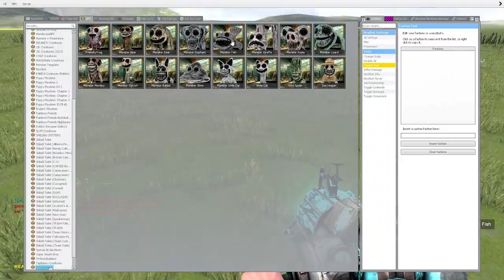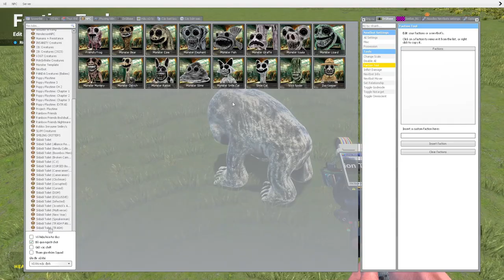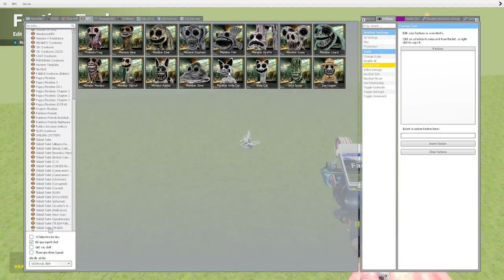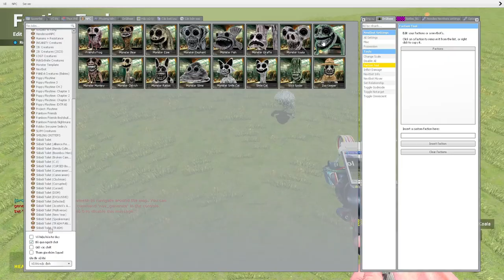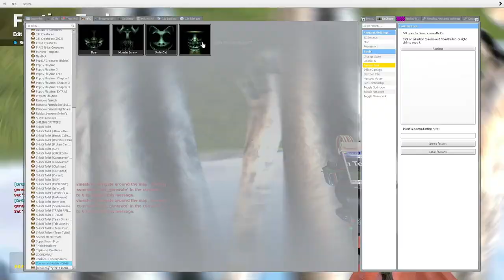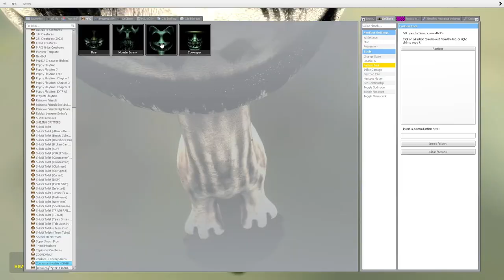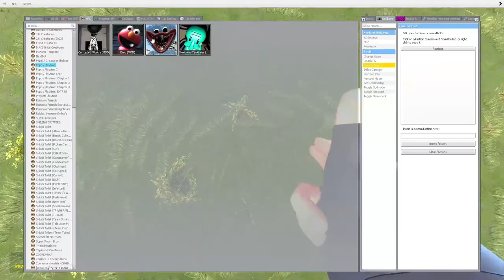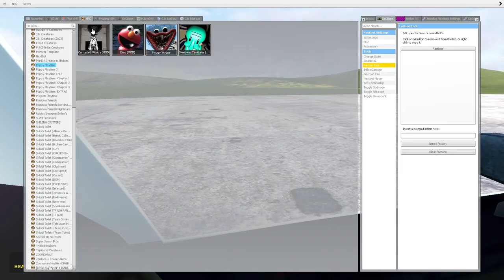skibidi toilet multiverse 81